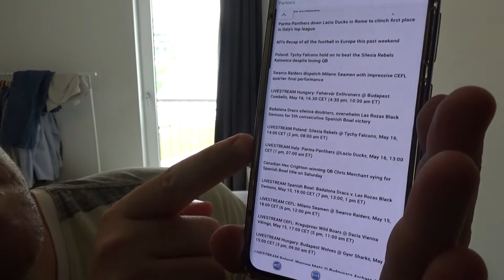Pushing things to the limit 05-21-2021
Well.. I want to go hard, and push my limits and sometimes external objects fail me.  Reminds me of those NFL players that break the sleds.

00:00 intro
01:08 Comment response
07:30 news
11:20 Football Practice

LINKS!